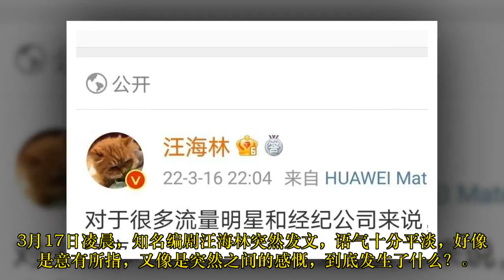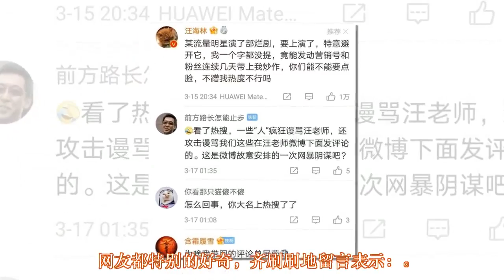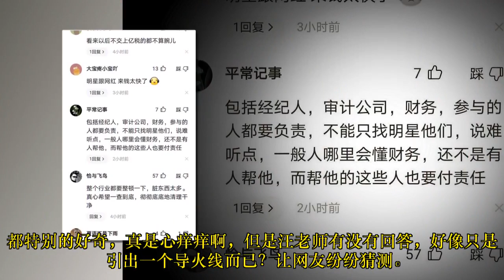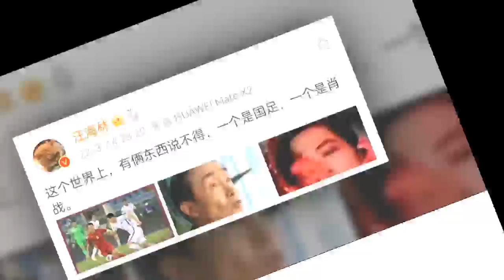汪海林爆料娱乐圈大瓜，不眠之夜将要开始，网友留言：说的是谁？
3月17日凌晨，知名编剧汪海林突然发文，语气十分平淡，好像是意有所指，又像是突然之间的感慨，到底发生了什么？汪海林透露的消息，让网友始料未及，只见他写道：“对于很多流量明星和经纪公司来说，这是个不眠之夜。”还特意指出了是娱乐圈有关的一些事情，尤其是流量明星，这是重点圈起来的流量明星。
★ Follow "老明星 Cbiz" ✔:
© "老明星 Cbiz" Youtube Partner